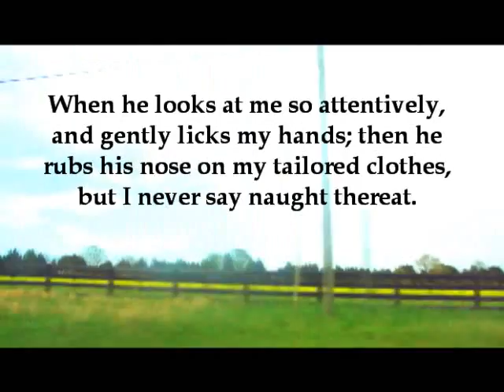Paco for Adoption (ADOPTED 6/3/11!!)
**Paco has been adopted as of 6/3/11!!***
Meet Paco!

Paco is an 8 pound, 1-2 year old ball of energy! He is a Chihuahua/Terrier mix but has no idea how little he is. He's a confident, smart little guy who gets along great with all the other dogs in his foster home.

Paco is very playful and energetic but he also loves to cuddle up and fall asleep in your lap. He's very affectionate and friendly with all people. Given his small size he would do great in a home with children over 10. He'd also love to have another dog around to play with.

Paco is such a sweet, silly little boy his foster parents just love having him around!

Interested in meeting and possibly adopting this dog? $300 adoption donation, reference check and home visit are required prior to adoption.

While in the care of the Sadie Mae Foundation, all animals are fully vaccinated, heart worm tested and spayed or neutered. Other medical treatments may be provided to our animals, depending upon their specific needs.
Info. about Sadie Mae Foundation's adoption process Please note that we do not ship animals or do same-day adoptions. Additionally, we ordinarily limit adoptions to homes within CT or no more than an hour or so drive from Hartford, CT in order to be able to conduct a home visit and provide follow-up assistance when necessary. Exceptions are considered on a case-by-case basis.

We try to make our adoption process as easy and painless as possible, but please understand where we are coming from and all of the work that goes into rescuing and rehoming homeless animals. We don't want them to go through this again. to learn about the adoption process in detail.